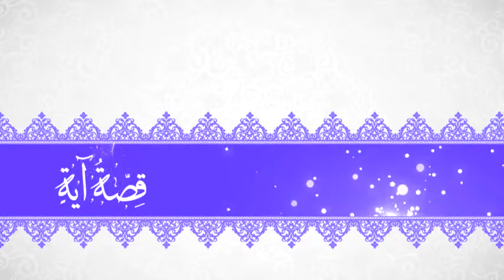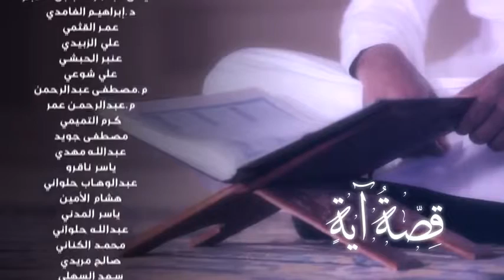21 برنامج قصة آية الحلقة 21 ثبات